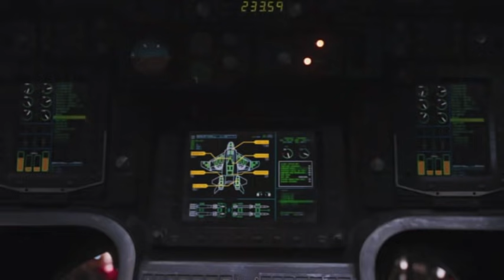[YTP] Avengers Ensemble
When a glorious boot wearing alien dog comes to earth to steal fish and chips, Mace Windu must assemble a response team. Unfortunately, he chooses the most dysfunctional and incompetent heroes on the planet:
- Titanium Man: idiotic, billionaire, cheeseburger enthusiast
- Capsicle America: living legend that doesn't live up to the legend
- Thor: has a mean swing but can't catch or throw
- Black Widow: master assassin demoted to designated driver
- Hawkeye: one of Fury's sharpest men, understands how doors work
- Hulk: a guy with breathtaking cat food issues
But when all else fails, there's always the Blow Stuff Up Initiative.

The feature length video of the first Avengers movie has finally been assembled. Had tonnes of fun (and frustration) putting this together as one of my final major projects. Even though it's long, I didn't really want to take anything out, so the full experience is here for you to enjoy. I'm sorry that the video quality is not that spectacular, but this is the best I could do with what I had (dying computer, failing applications, etc. Notes below for those that care about BTS). Hope the content itself more than makes up for it and please enjoy. Comments and feedback are welcome.

(Edit) For some reason viewing on YouTube looks worse than the original file. At least for me. So yeah, sorry about the quality but there's nothing I can do about it.
It's lucky this thing even got made.

Well, I said this was fun in the making, but it was also a massive and somewhat painful undertaking. Couldn't get the quality to come out that nice, but it's still watchable. The darker scenes get more pixelated. Then the audio itself was out of sync by 4 frames, so for every individual clip I used I had to separate the audio and move it 4 frames so it would be correct, which is a tedious thing to constantly do. But I put in the time and finally I had this pretty much complete and then I took a holiday. Came back to find that my computer brain is essentially dying (my tech friend that tried to help me fix it basically said "how the heck is thing still alive?") and functionality is dropping off. Source material either corrupted or computer simply can't read it, thus compromising all the work I had done. Which was many, many hours. Nothing was salvageable. So I reimported all the media from the movie and reassembled everything (especially the sentence mixing) from scratch. Built it in 10 separate smaller projects, because now my iMovie can't handle too much in a project before slowing and freezing, and then combined them all together at the end. Cherry on top was finally deciding on a title and wanting to call it 'Avengers Disassemble', which would've really worked with the storyline, characters and themes of the video. Then found that name was already taken :(
TL;DR - many hours to complete massive project, everything failed and unusable, many more hours spent building it all from scratch. Essentially had to make this entire video twice.

P.S. Looks like Hawkeye's head is on fire in the thumbnail. Unintended, but funny.